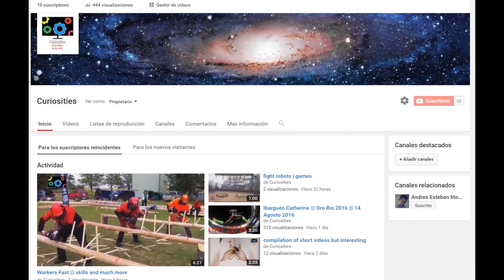Mariana Pajon ||| Rio 2016 ||| BMX ||| Juegos Olimpicos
Mariana Pajon es una ciclista Colombia que nació en medellin, es una promesa del ciclismo acrobático colombiano y ocupa un lugar de favorita que muchos quisieran tener. Aquí el vídeo de su competencia en rió 2016.